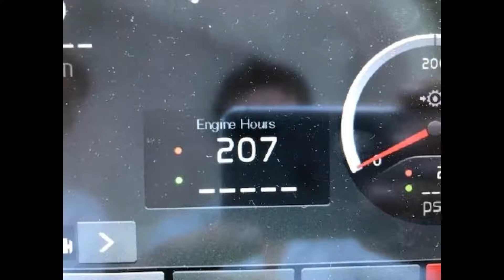44' Tiara 2017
**FOR SALE**
Neff Yacht Sales
Call or Email for more information!